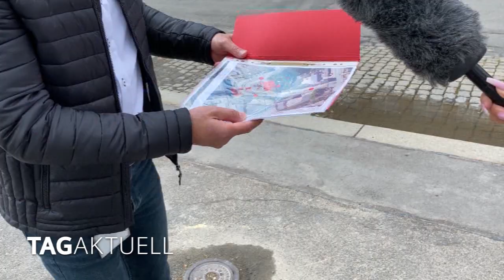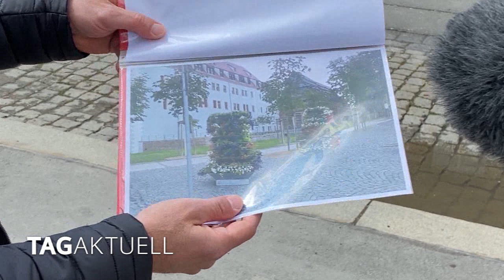Zwickauer Bahnshofsvorplatz putzt sich raus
Kürzlich haben wir davon berichtet, dass die 4. Sächsische Landesausstellung „Boom“ trotz Coronakrise stattfinden wird. Viele Besucher werden natürlich auch mit dem Zug nach Zwickaun kommen. Das bereitete so manchen Repräsentanten und Zwickauer Stadträten schon ein paar Bauchschmerzen, denn das Areal um den Bahnhofsvorplatz sah bis vor Kurzem nicht so einladend aus. Wir haben einmal nachgefragt wie der aktuelle Stand ist.